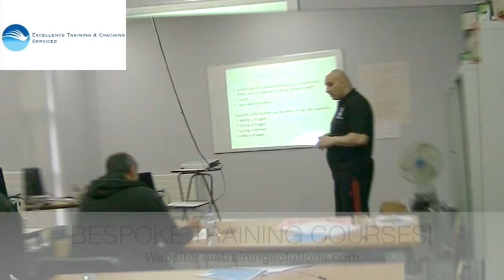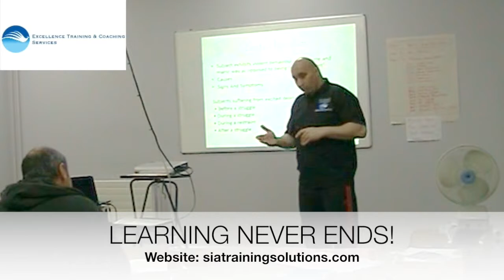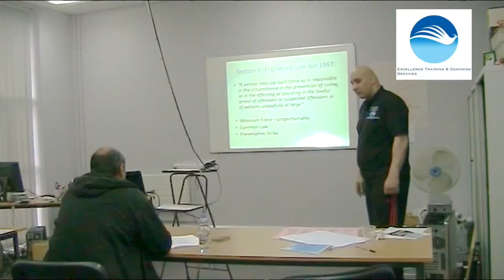HOW TO HANDLE A PHYSICAL INTERVENTION SITUATION?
HOW TO HANDLE A PHYSICAL INTERVENTION SCENARIO?
HOW TO STAY SAFE?
HOW TO KEEP YOUR SUBJECT SAFE?
HOW TO AVOID A CALAMITY?
WHAT TO DO WHEN YOUR SUBJECT SAYS "LET ME GO"?